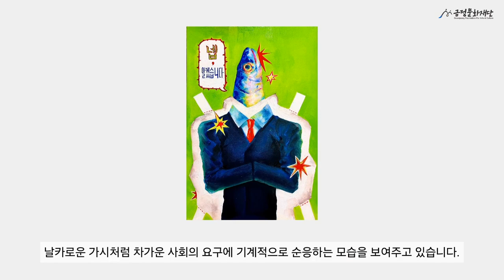2024 서동아트페어 시즌 2 참여작가 인터뷰 [정유민]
서동예술창작공간에서 진행되는 서동아트페어 시즌 2!✨

금정문화재단의 주최로 2024년 제1회로 개최한 서동아트페어는 상반기를 시작으로, 9월 27일부터 시즌 2로 새롭게 단장하였습니다.
서동아트페어는 단순한 미술전시를 넘어 예술가를 발굴, 작가와 주민들을 잇는 지역 아트마켓의 또 다른 방향성을 열고자 합니다.

정유민 작가님은 총 세 가지의 작품을 서동아트페어 시즌 2에서 선보입니다.

억눌린 감정의 깊이와 고요한 해방, 바다에 닿은 빛이 윤슬로 퍼져나가는 장면, 불편함과 억압 속에서 형성된 현대 사회의 모습을 나타낸 작품까지 다양한 시각과 감각을 표현한 정유민 작가님의 작품은 서동아트페어 시즌 2에서 만나볼 수 있습니다.

서동아트페어 시즌 2는 11월 30일까지 서동예술창작공간 갤러리에서 매주 화요일~토요일, 오전 10시부터 오후 6시까지 관람가능합니다!🎨✨